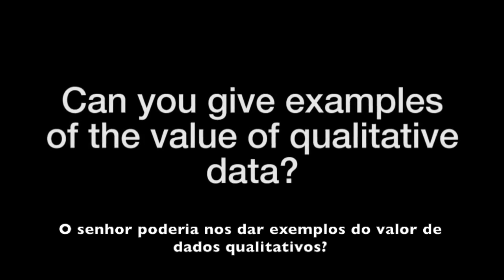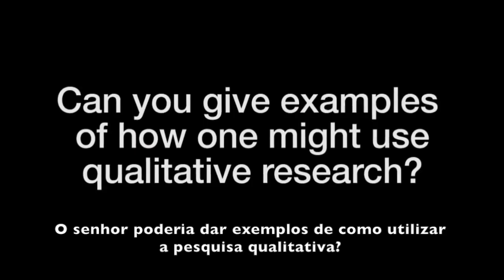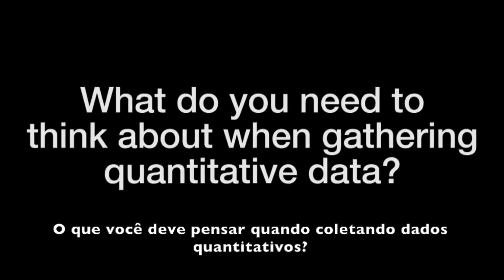Pesquisa Qualitativa e Quantitativa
Vídeo legendado com prof. George Brown, da Universidade de Nottingham, falando sobre as diferenças entre pesquisa qualitativa e quantitativa. Vídeo original disponível em: